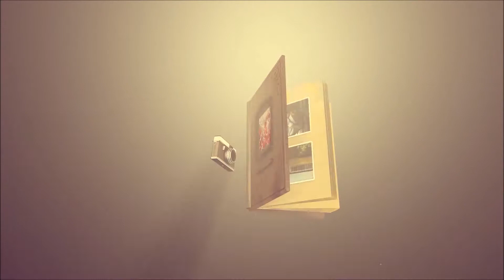أمسية ميلادية خاصة 19/12/2017 في المركز الجماهيري يافة الناصرة